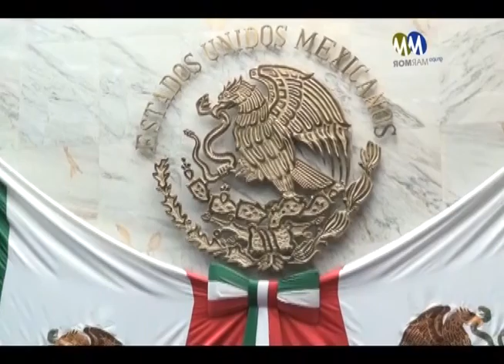Tomarán protesta dos diputados y un presidente municipal